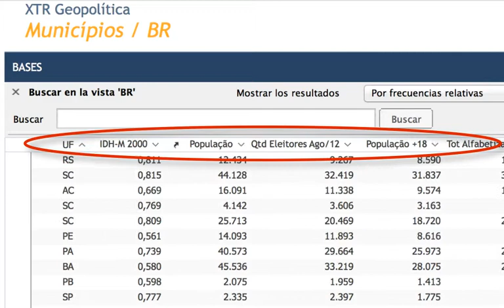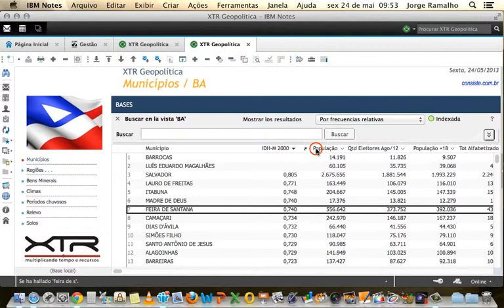XTR Geopolítica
O XTR faz uso de consagradas disciplinas de gestão como Inteligência competitiva, gestão do conhecimento, CRM (melhor mailing da Bahia), gestão de processos de negócios, liderança situacional aplicada, computação em grupo, "Big Data" - com rico mapeamento geopolítico estratégico dos 5.570 municípios do Brasil.